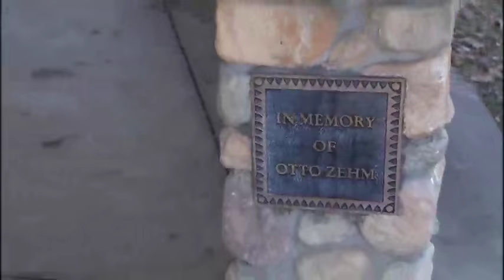Preview: Karl Thompson to be released from prison soon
Former Spokane Police Officer Karl Thompson, who was sentenced in 2012  to more than four years in prison for violating Otto Zehm's civil rights  and use of excessive force, could be released from federal prison  within a matter of weeks. KXLY4's Jeff Humphrey and Melissa Luck report.